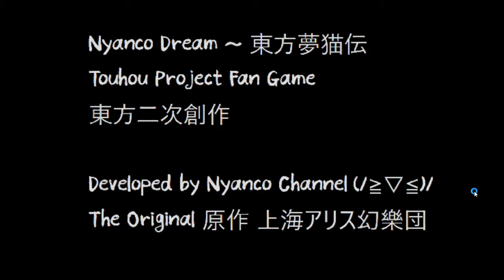Insane Bullet-Hell Game - Let's Play: Nyanco Dream (Gameplay)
Developed using an RPGmaker, Nyanco Dream is a pretty alright JRPG-style bullet-hell that isn't too hard to play, and has a pretty decent storyline that probably makes more sense if you're a fan of TouHou. However, that is not to say the game is completely flawless.